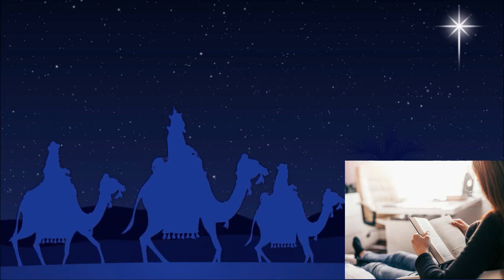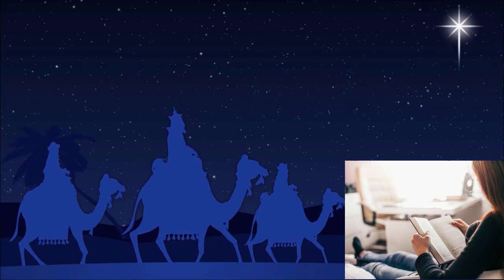Urdu Stroy of Mission Bharat02 Held A New Situation Episode 06|| Urdu Hindi